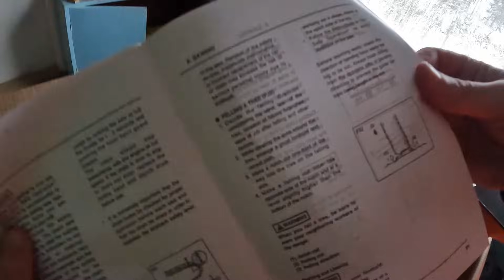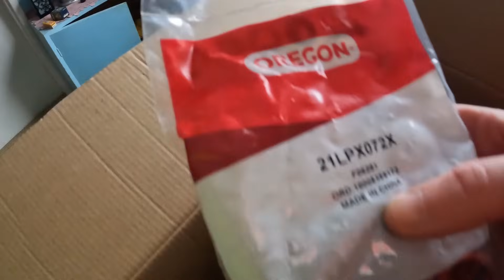59 euron moottorisaha TESTISSÄ- HPG 54cc/2.2kw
Ostin kiinalaisen HPG merkkisen moottorisahan 18" OREGON terävarustuksella hintaan 59e postitettuna! Unboxataan saha, kootaan ja käynnistetään. Sahataan koivupölkystä kiekkoja ja kellotetaan aika vs Husqvarna 550xpg HPG ctc58